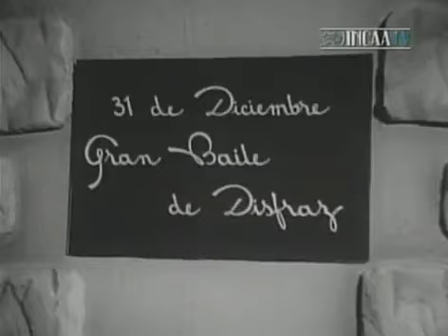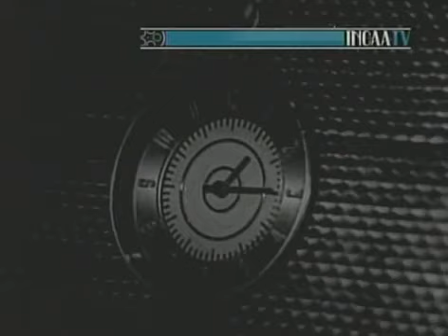Adan y la Serpiente - Dir. C. H.Christensen (1946) PELICULA COMPLETA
Adán y la serpiente es una película en blanco y negro de Argentina dirigida por Carlos Hugo Christensen sobre el guion de César Tiempo según la obra La Dama Blanca, de Guglielmo Zorzi y Aldo de Benedetti que se estrenó el 9 de mayo de 1946 y que tuvo como protagonistas a Enrique Serrano, Tilda Thamar, Tito Gómez, Héctor Méndez y Olga Casares Pearson.Fue la primera película argentina calificada como “prohibida para menores de 18 años” y el filme fue prohibido en Chile por “razones de moral y buenas costumbres” en septiembre de 1946.